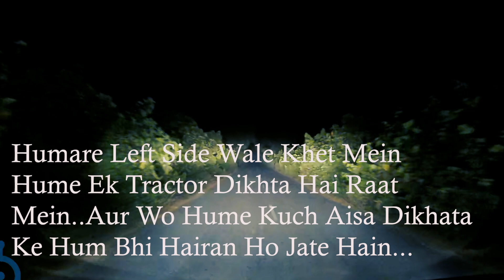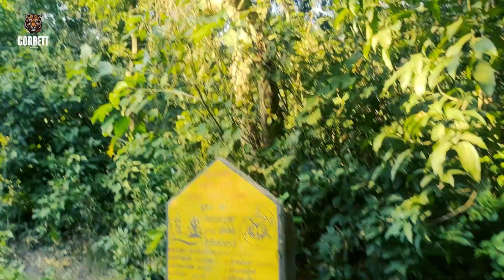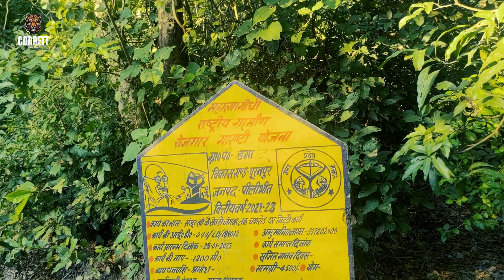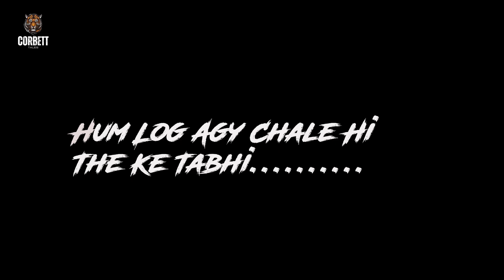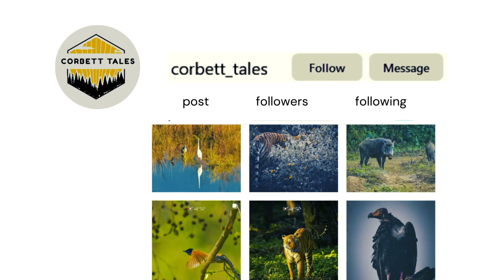Pilibhit में बाघ की दहशत | Public Ne Kiya Road Block| Part-2